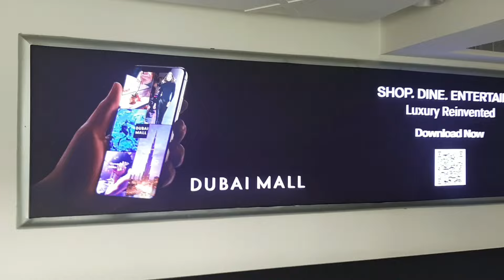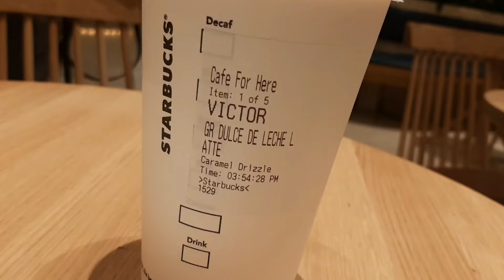Dúo Vida - Visitamos Dubai Mall y el Burj Khalifa. El Mall y el edificio más GRANDE del Mundo.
Hello y bienvenidos a nuestro canal.
Este es nuestro último vlog en Dubai.  Visitamos el Mall y el edificio más grande del Mundo.
Dubai Mall y el Burj Khalifa.
Tuvimos la dicha de contar con amigos que hicieron nuestro día más especial.

Si es así te invitamos a:
regalarnos un like 👍
y activar la 🔔campanita de notificaciones para que no te pierdas ningún próximo vídeo 🎬.

En este canal también podrás encontrar nuestra música 🎶🎸🎹🎙📀🎧.